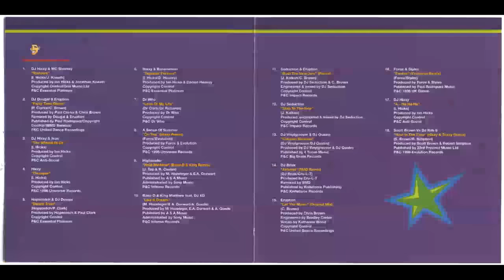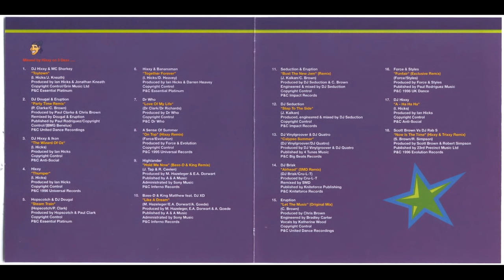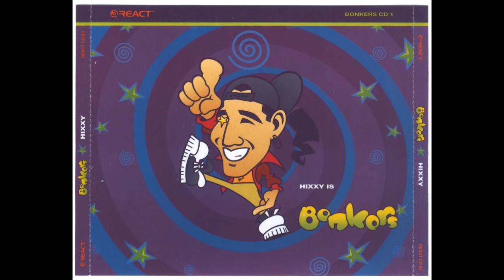Bonkers 1 : Hixxy Mix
Bonkers 1 : Hixxy Mix Cd1

HHWND!

00:00 Various - Toytown
04:55 Dougal & Eruption - Party Time
09:05 Hixxy & Ikon (Paul Cooper) - Wizard Of Oz
11:21 Hixxy - Thumper
15:37 Hopscotch & Dougal - Steamtrain
20:04 Hixxy & Bananaman - Together Forever
23:54 Dr. Who - Love Of My Life
27:33 A Sense Of Summer - On Top
29:59 Highlander - Hold Me Now
32:17 Bass-D & King Matthew - Like A Dream
33:49 Seduction & Eruption - Bust A New Jam
36:54 Seduction - Step To The Side
39:40 Vinylgroover & DJ Quattro - Calypso Summer
43:19 Brisk - Airhead
47:00 Eruption - Let The Music
51:35 Force & Styles - Funfair
56:01 Hixxy - A-Ha-Ha-Ha
59:17 Scott Brown vs.DJ Rab S - Now Is The Time